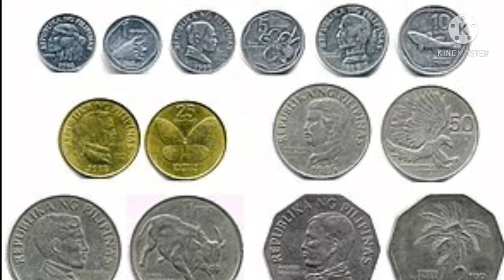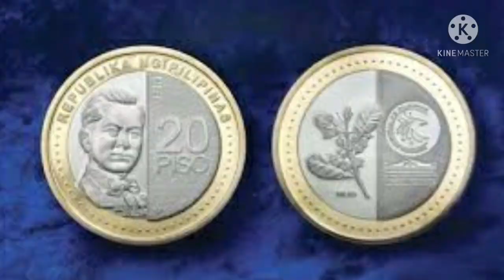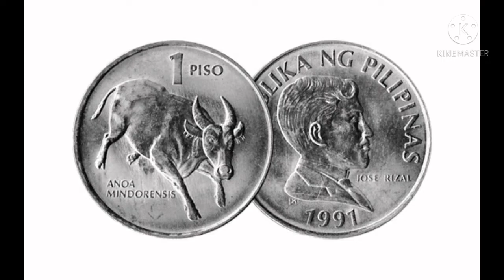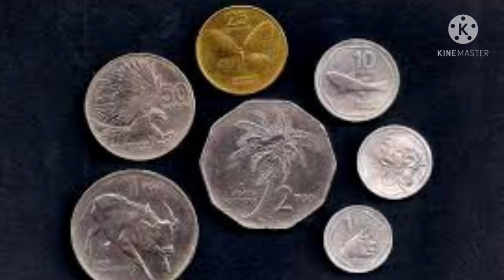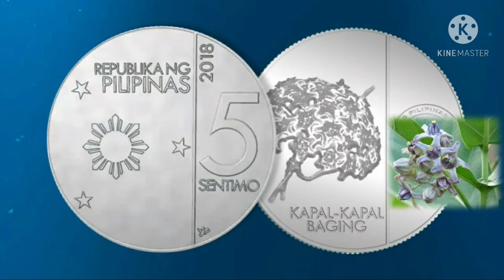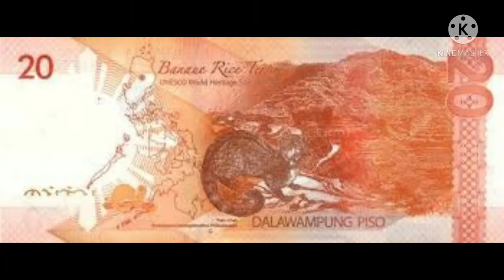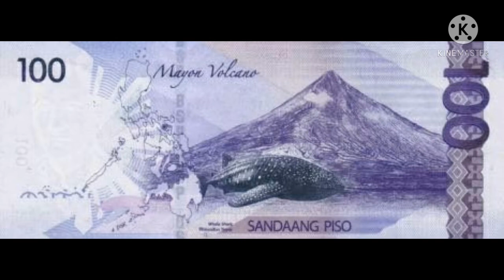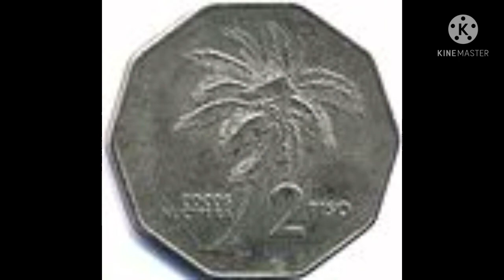FLORA AND FAUNA PHILIPPINE COIN: Malaki Ang Halaga! Paano - Valuable Coins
Philippine flora and fauna pwedeng ipalit sa malaking halaga. This video shares Philippine flora and fauna coin series through out the years. Some of The flora and fauna coins released by the Central Bank of the Philippines are highly collectable because of the existing errors occured.
For the sake of additional knowledge this video also caters interesting information about the old and new series of the coins.

Monkordel

philippine flora and fauna coins series
paano malaman may halaga ang isang barya
valuable coins in the philippines
saan pwedeng ibenta ang lumang barya
online old coins buy and sell
numistatic philippines

us coin values,
rare coins to look for,
value of silver coins,
valuable spanish coins,
rare coins sell,
rare spanish coins,
most valuable us coins,
rare coins worth millions,
how much is old coins worth,
the value of old coins,
rare world coins,
how to clean valuable coins without damaging them,
what makes coins valuable,
world's most valuable coins
lumang barya,
lumang barya milyon ang halaga,
lumang pera ng pilipinas papel,
paano linisin ang lumang barya,
pinaka lumang barya sa pilipinas,
lumang pera palitan,
lumang barya piso,
pinakamahal na lumang barya,
pinakamahal na lumang barya sa pilipinas,
presyo ng mga lumang barya sobrang taas na,
lumang pera ng pilipinas value,
lumang barya na may halaga,
saan pwede magbenta ng lumang barya,
bentahan ng mga lumang barya,
mga mamahaling lumang barya,
mga bumibili ng lumang barya,
mga lumang barya na may halaga,
saan pwede ibenta ang lumang barya,
kmjs lumang barya,
sino ang bumibili ng lumang barya,
mga binibiling lumang barya,
lumang barya magkano ang halaga,
paano magbenta ng lumang barya

Schedule Of New Videos:
I regularly upload 1 or more videos a month.

Videos Uploaded:
So far I have uploaded over 200 videos to check.

WELCOME: Monkordel Music & Topic

Monkordel Music & Topic is a Youtube channel humbly shares music and topic:

•Cover Songs
•Original Pilipino Songs
•Original Composition

Topics:
•Valuable Coins
•House Construction
•Palitada
•Tile Setting
•2 Storey Na Bahay
•Poste Ng Bahay
•Slab Ng Bahay
•Bobong Ng Bahay
•Igorot people
•Youtube Tips
•Mystery Reveal
•Monkordel Yt Short
•Mix Topic

To God be the glory. Thank you for all your support! God bless all!

For comments, questions and suggestions
write your input:

antique shop
jewelry shop
old coin collectors
coin grading
bullion coins
gold coins philippines
rhodium coins
platinum coins
philippine old coin
old coins buy and sell
valuable coins in your house
valuable coins in circulation
valuable coins list
valuable coins and bills
valuable coins and notes
a list of valuable coins
valuable coins by year
valuable coins by weight
valuable coins by date
valuable circulated coins philippines
valuable commemorative coins in the philippines
valuable coins error
valuable coins for sale
valuable gold coins
valuable coins in history
high value old coins philippines
valuable coins in your pocket
valuable coins in the world
valuable rare coins philippines
valuable coins philippines
error coins philippines
coin buyers
valuable coins